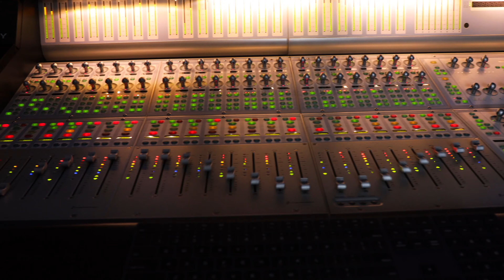Uad Groundbreaking to Relevent Anymore